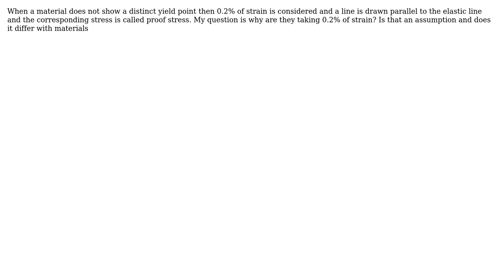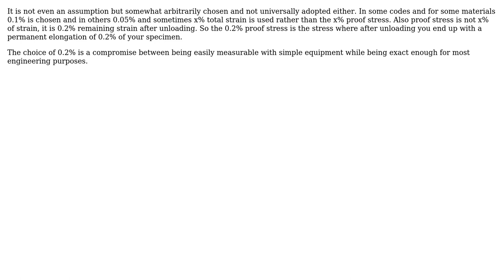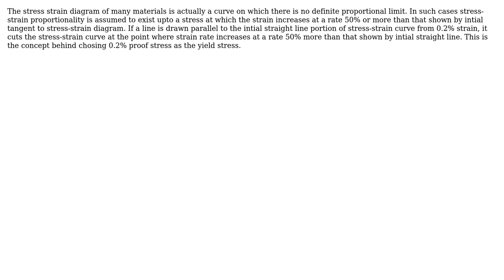Engineering: Why 0.2% of strain is considered while taking proof stress? (4 Solutions!!)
Engineering: Why 0.2% of strain is considered while taking proof stress?

With thanks & praise to God, and with thanks to the many people who have made this project possible! | Content (except music & images) licensed under CC BY-SA | Music | Images & others | With thanks to user user6538 user Pranaydeep user NMech user Mr. P user blacksmith37 and the Stack Exchange Network Trademarks are property of their respective owners. You are responsible for your own actions.